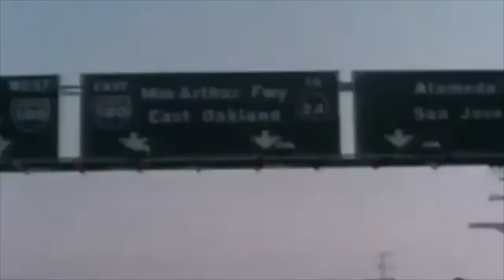Too$hort - Hoes (Maggot Mix)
Maggot Mane makes Hip Hop great again